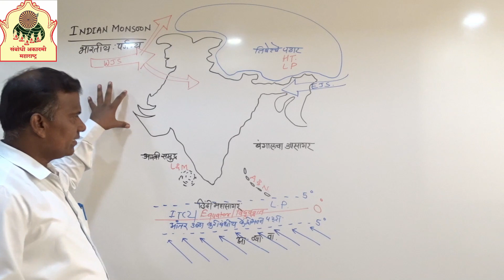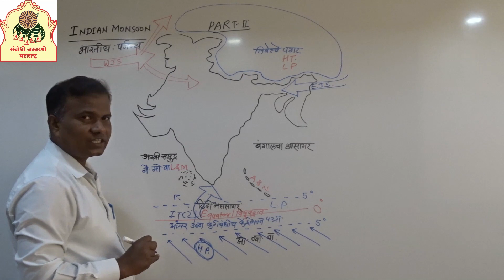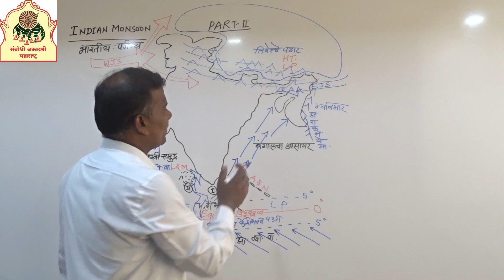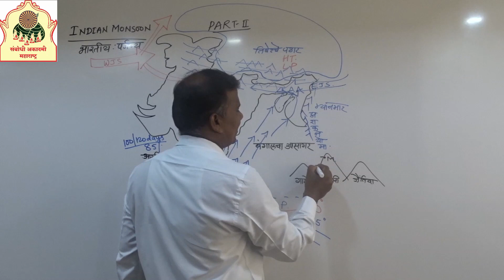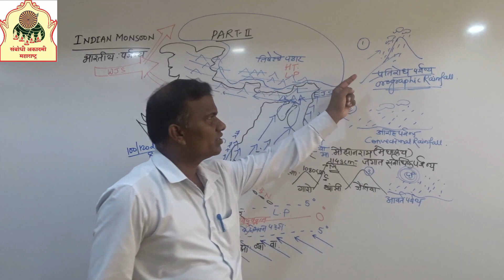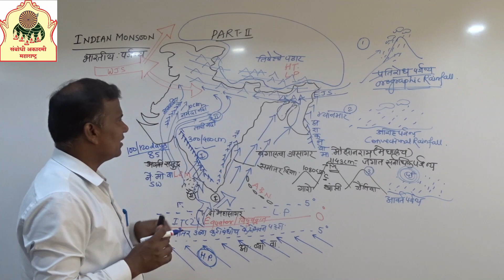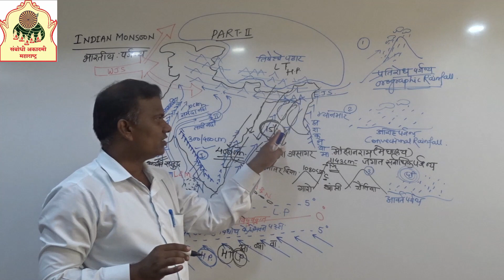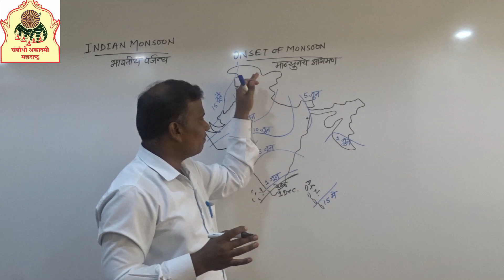INDIAN MONSOON-2 || Prof. Shelke sir || Sambodhi Competitive Exam Training Center